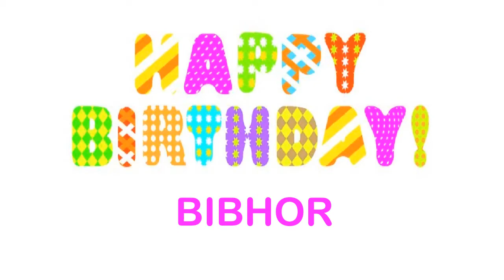Bibhor Happy Birthday Wishes & Mensajes